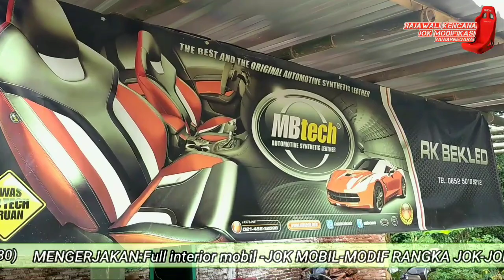pembuatan JOK CUSTOM sofa dan full interior L300 stesen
RAJAWALI KENCANA JOK
MENERIMA PERBAIKAN JOK

 Desa kutawuluh kec purwanegara kab banjarnegara
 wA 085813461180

MENGERJAKAN:
Full interior mobil
-JOK MOBIL
- MODIF RANGKA JOK
- JOK CUSTOM
- JOK MOTOR
- BEKLEDING
- BUNGKUS DASBOR
- PLAFON AUDIO /PLAFON CUSTOM
- JOK MOTOR CUSTOM ,MATRAS
- BOK CUSTOM AUDIO
- DOORTREM AUDIO
- SOFA RUMAH
- MATRAS
- TENDA / TERPAL MOBIL
- SRINGBED
- DLL